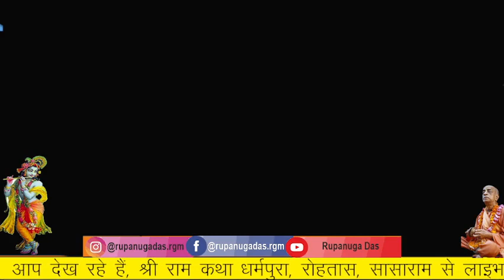Sri RAM KATHA DAY 1 | Ram Navami 2022 | Rohtas Dharampura | Sasaram by Rupanuga Das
Sri RAM KATHA DAY 1 |  Rohtas  Dharampura | Sasaram by Rupnuga Das
ram katha iskcon Bhagvat Katha iskcon